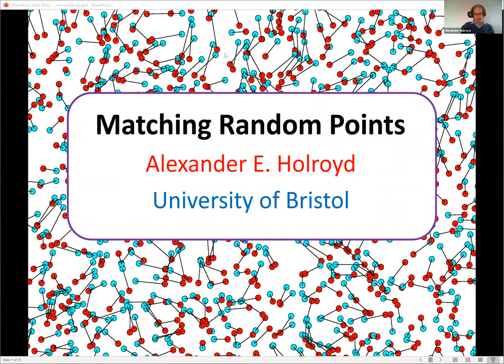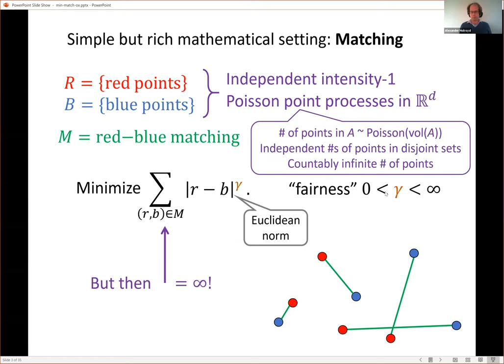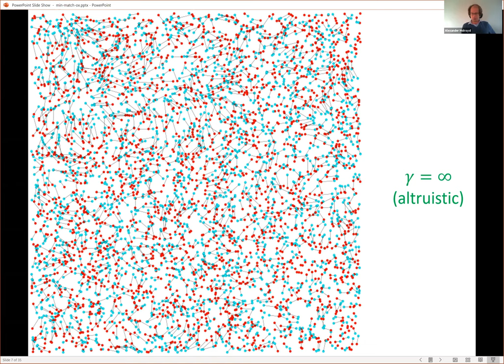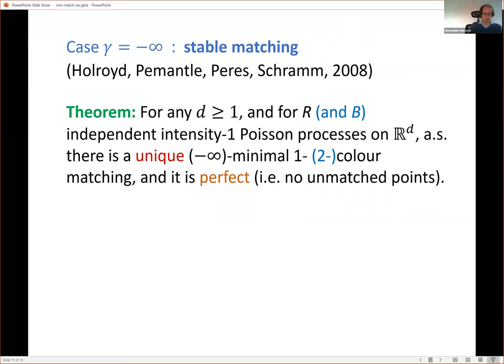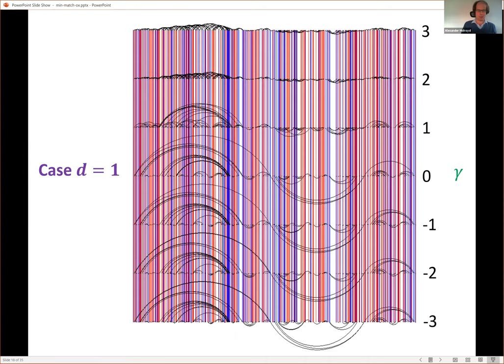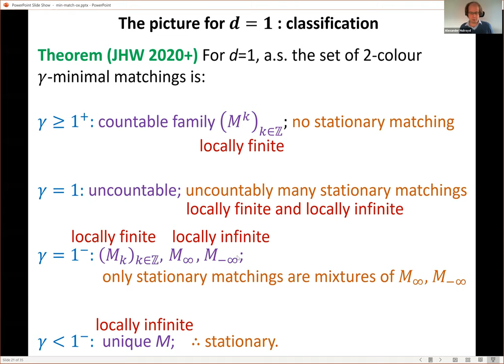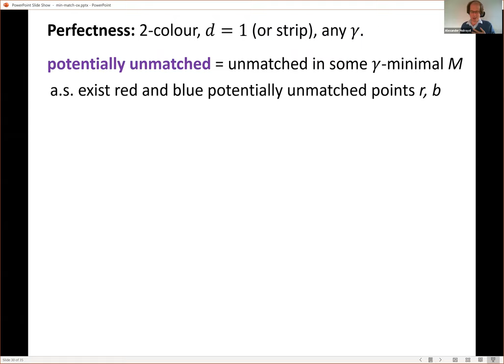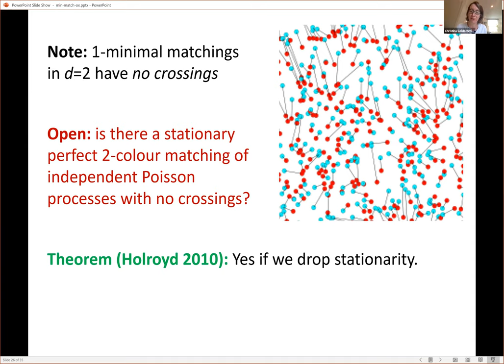Alexander Holroyd (Bristol), Matching Random Points, 24th November 2020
Speaker: Alexander Holroyd (Bristol)

Title: Matching Random Points

Abstract: What is fairness, and to what extent is it practically achievable? I'll talk about a simple mathematical model under which one might hope to understand such questions. Red and blue points occur as independent homogeneous Poisson processes of equal intensity in Euclidean space, and we try to match them to each other. We would like to minimize the sum of a some function (say, a power, γ) of the distances between matched pairs. This does not make sense, because the sum is infinite, so instead we satisfy ourselves with minimizing *locally*. If the points are interpreted as agents who would like to be matched as close as possible, the parameter γ encodes a measure of fairness - large γ means that we try to avoid occasional very bad outcomes (long edges), even if that means inconvenience to others - small γ means everyone is in it for themselves.
    In dimension 1 we have a reasonably complete picture, with a phase transition at γ = 1. For γ strictly less than 1 there is a unique minimal matching, while for γ strictly greater than 1 there are multiple matchings but no stationary solution. In higher dimensions, even existence is not clear in all cases.